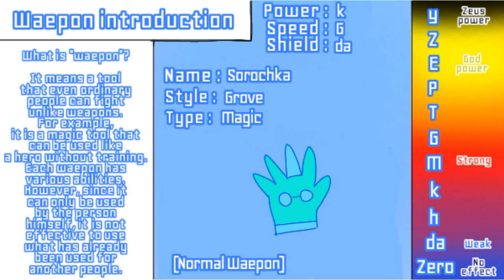[Comics] Chapter 3 Episode 6 "Body Change"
Episode 45

•My own word in this comics.
"Waepon" means a tool that even ordinary people can fight unlike weapons. For example, it is a magic tool that can be used like a hero without training. Each waepon has various abilities. However, since it can only be used by the person himself, it is not effective to use what has already been used for another people.